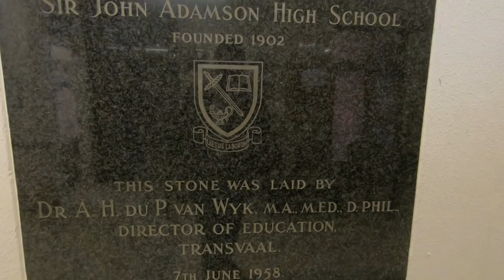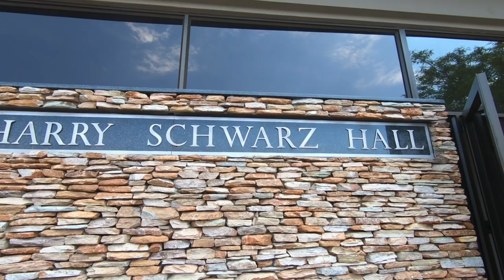VISITING OUR HIGH SCHOOL AS GUEST SPEAKERS: VLOG | RegoDise | South African YouTubers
We're back at our old High School and Rego is a guest speaker for the 2018 Valediction Ceremony!

We were honored and privileged to be invited by our previous Principal at Sir John Adamson High School and couldn't pass up the opportunity to inspire the 2018 matriculants, as they get ready to embark on a new journey after high school.

As an engaged YouTube couple and vloggers, we love life and embrace every moment God has given us. Carpe Diem is our motto in life and adventure is what we are all about.